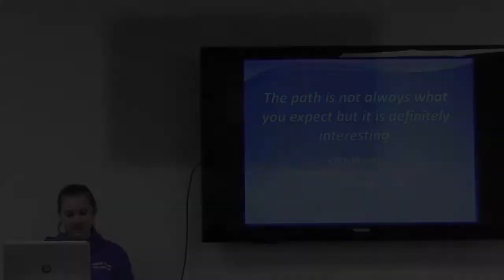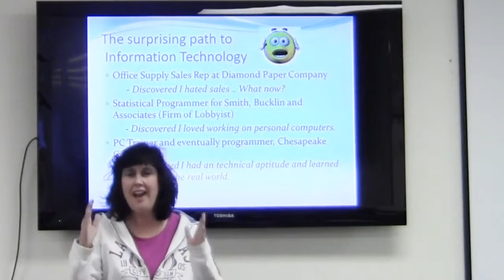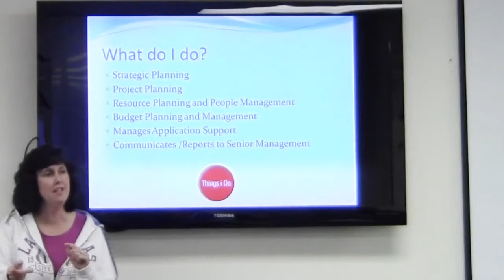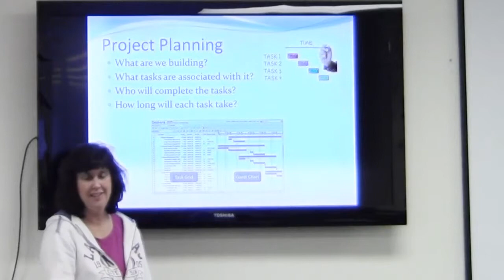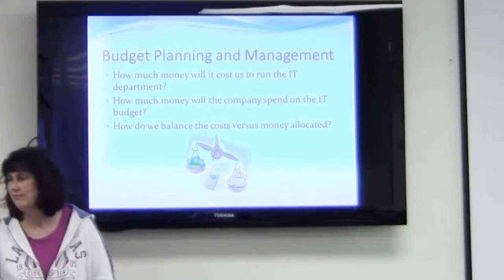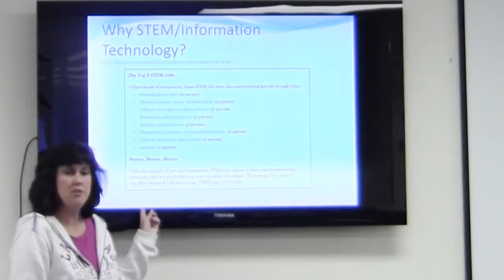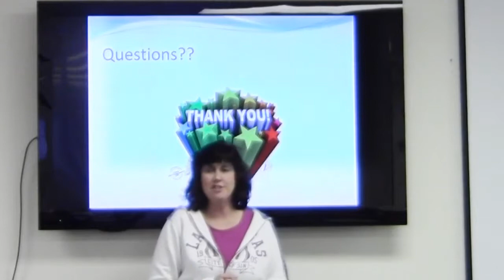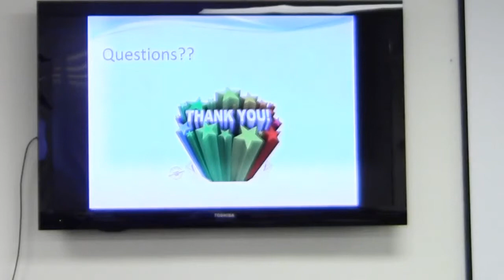CHED Talks - Cindy Hopping 2014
Cindy Hopping, UPS Freight Customer Facing Technology Director, gives a CHED Talk